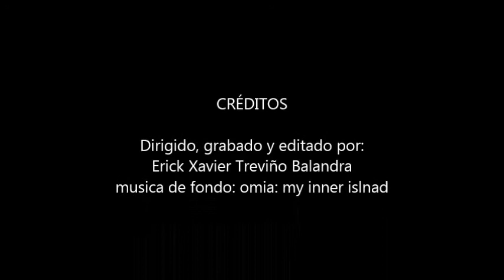Proceso Histológico Descripción